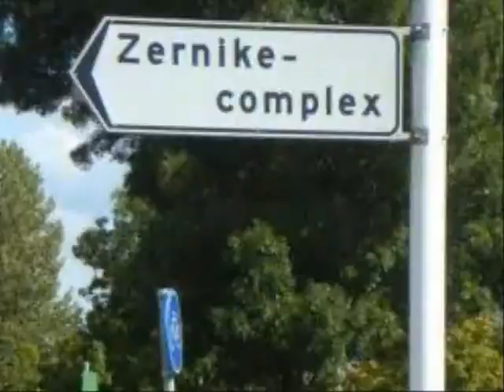trailer opendaghanze.nl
korte trailer virtuele open dag Hanzehogeschool Groningen